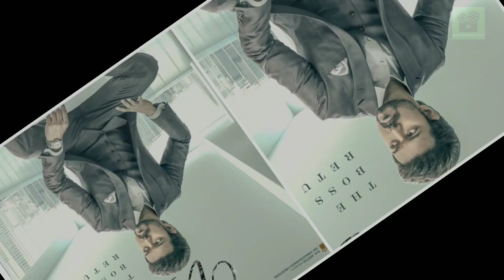Varisu | Thalapathy 66 first look | Thalapathy Vijay | Vamsi | Vijay new movie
Varisu | Thalapathy 66 first look | Thalapathy Vijay | Thalapathy 66 | Vamsi | Thaman | Vijay new movie